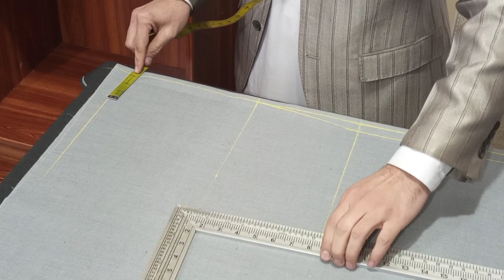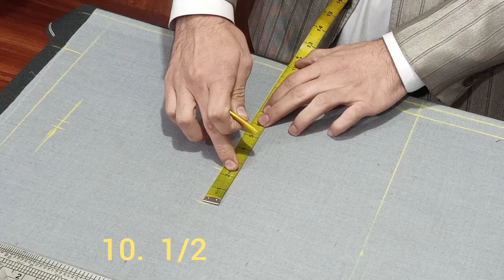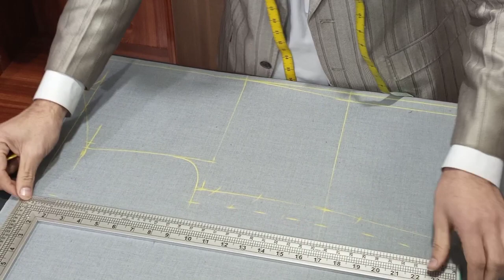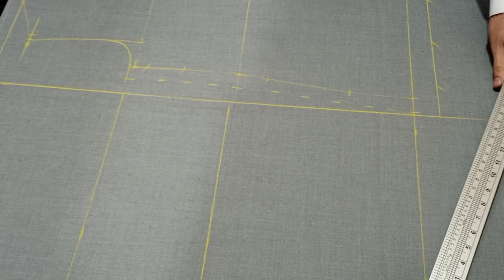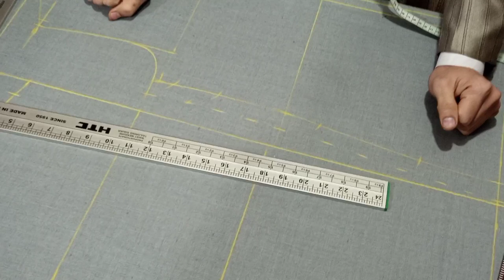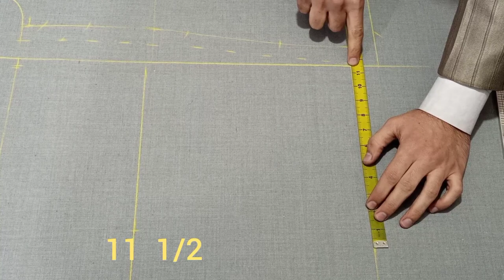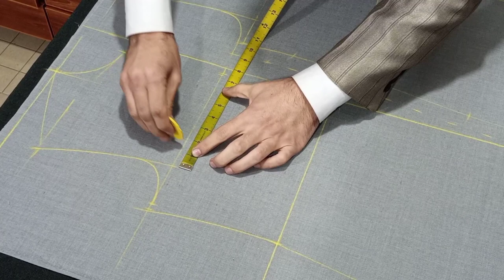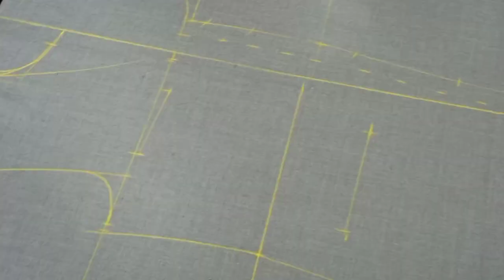Wasket cutting# tailoring channel all type of waistcoat cutting ##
in this video i will cut three types of waistcoats ..it will so easy ..it's also with theory and formula in urdu language .if you have any problem in tailoring field contact with me on whatsapp from 9:00 pm to 11:00 pm.

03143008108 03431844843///